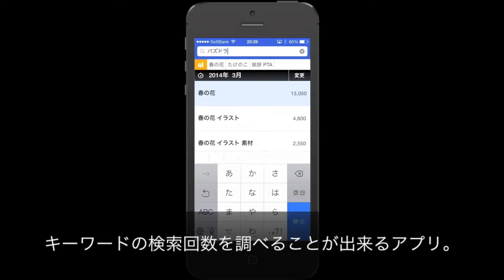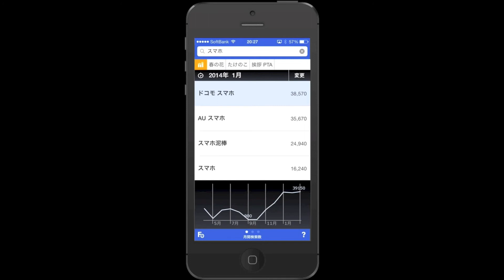キーワードアドバイス-検索キーワードがチェックできるiPhoneアプリ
検索キーワードがチェックできるiPhoneアプリ